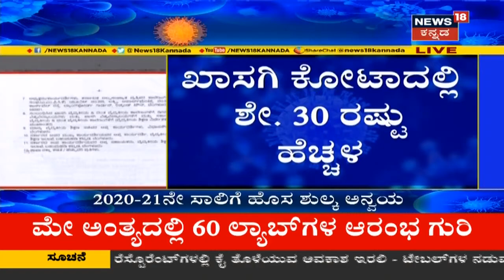ರಾಜ್ಯದಲ್ಲಿ Green Zone ಸೇರಿದ 14 ಜಿಲ್ಲೆಗಳು; ಪರಿಷ್ಕೃತ ಪಟ್ಟಿ ಬಿಡುಗಡೆ ಮಾಡಿದ Central Government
ಕೇಂದ್ರ ಸರ್ಕಾರದಿಂದ ಪರಿಷ್ಕೃತ ಪಟ್ಟಿ ಬಿಡುಗಡೆ ಮಾಡಲಾಗಿದ್ದು , ಇದರಲ್ಲಿ ಕರ್ನಾಟಕದ ಮೂರೂ ಜಿಲ್ಲೆಗಳು ಕೆಂಪು ವಲಯದಲ್ಲಿವೆ.